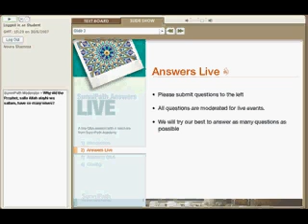The Prophet's Wives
Clip from SunniPath Answers Live event. This answer addresses a question on the wives of the Prophet Muhammed, peace and blessings be upon him. Answered by Ustadha Noura Shamma.